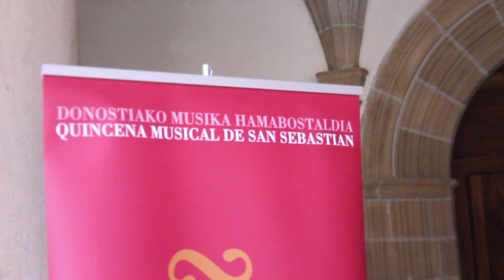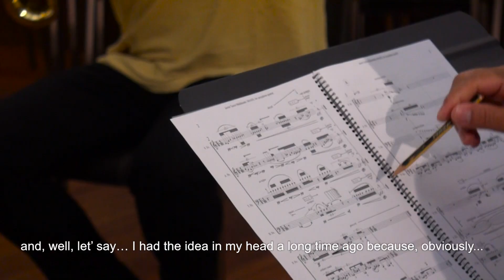'MASIH' Javier Torres-Maldonado & SIGMA Project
"MASIH" for sax quartet by Javier Torres-Maldonado.

Premiere: August 25, 2013, Museo San Telmo (Donostia).
74º Quincena Musical Donostia-San Sebastian (Spain).

Video realization: Alex Gomis